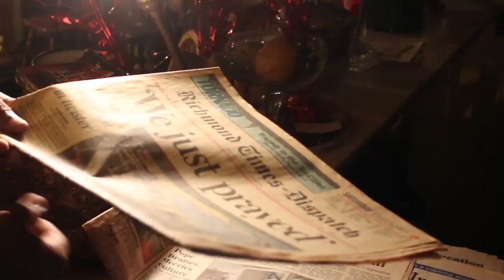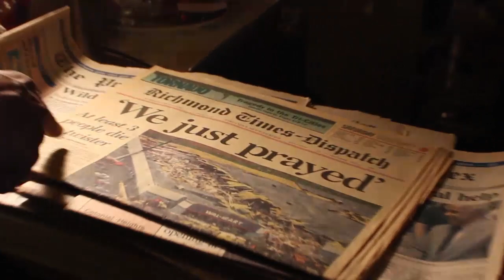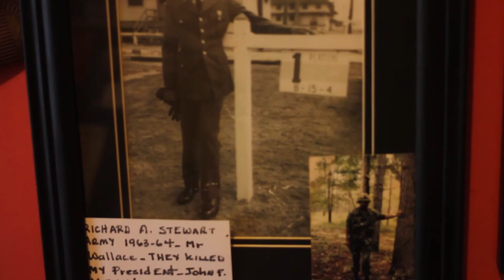Pocahontas Island: Two Years Later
Two Years after we made The Promise Land: The Story of Pocahontas Island, our crew returns along with a group of locals to here more about the Island Communities's past, present, and future.